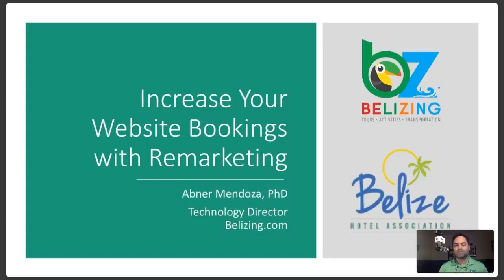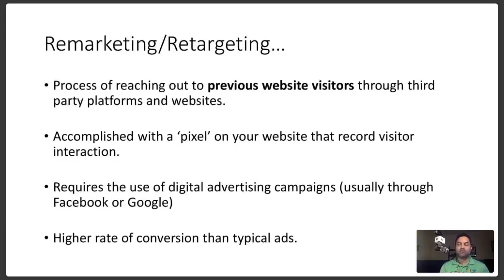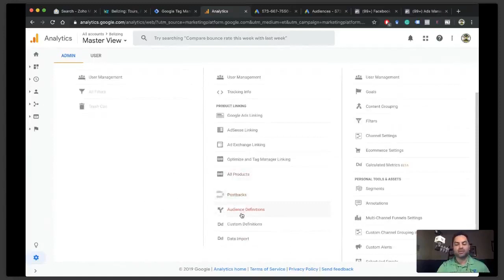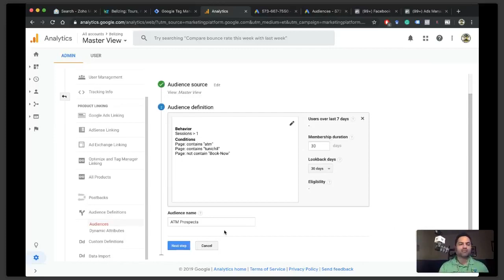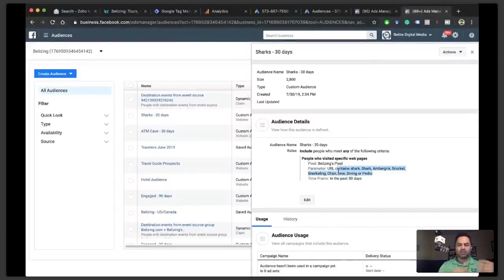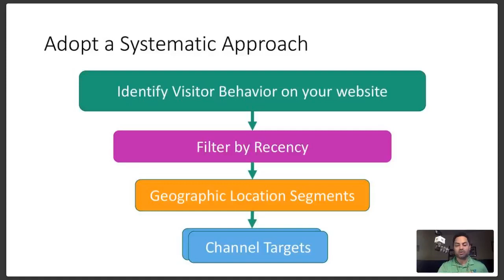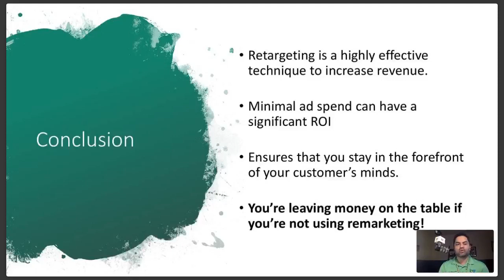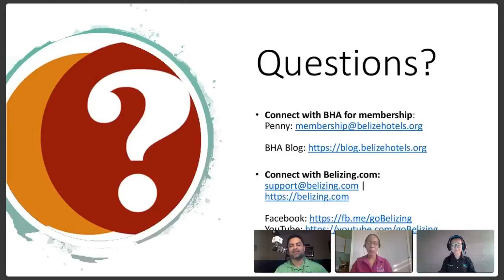BHA Webinar 6 Remarketing